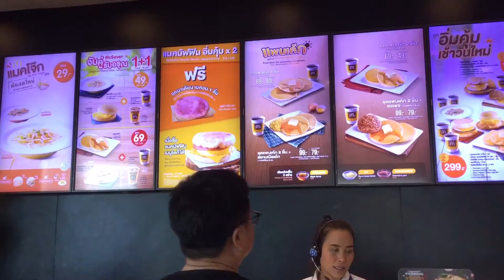ปุณณ์ๆ on tour